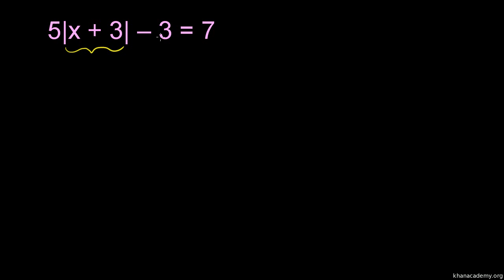Równania z wartością bezwględną - przykład 2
Absolute_value_equations_example_2 Polska ścieżka dźwiękowa wykonana na zlecenie Centrum Fizyki Teoretycznej PAN ze środków grantu Tides Foundation. Czyta Dariusz Wieteska.